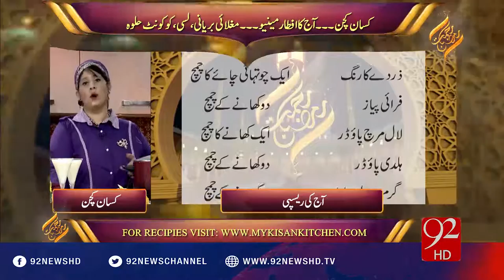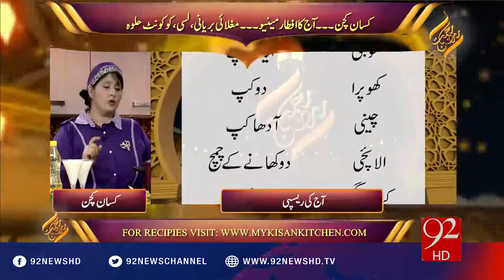Remat e Ramzan (Aftar)- 01-07-2016 - 92NewsHD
Watch Remat e Ramzan (Aftar) with Natasha Ali on 92NewsHD